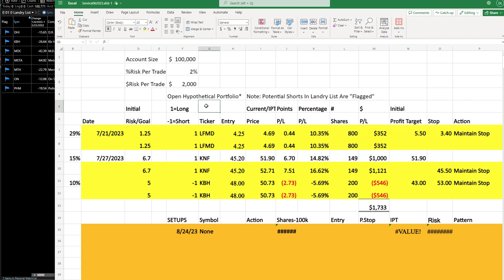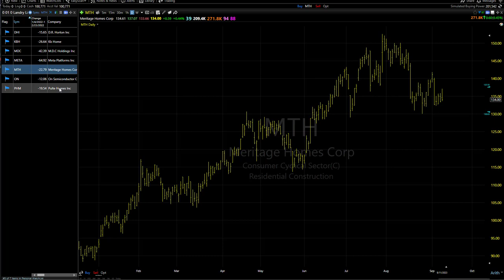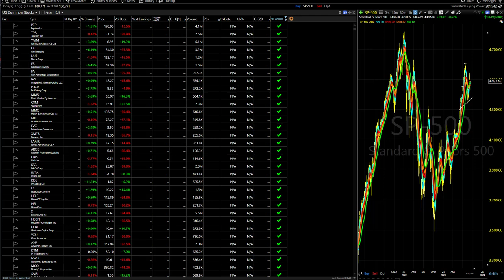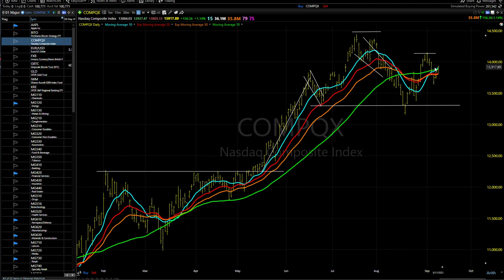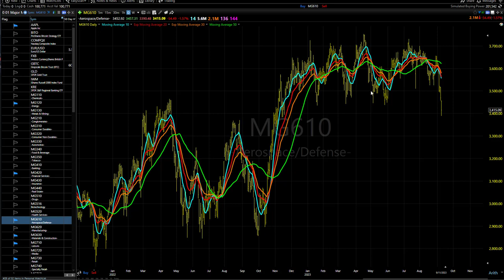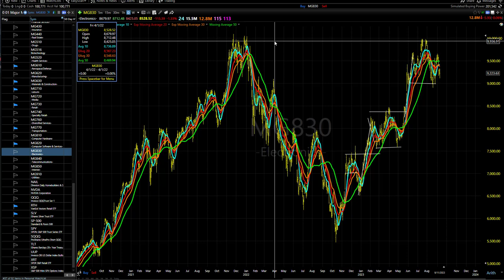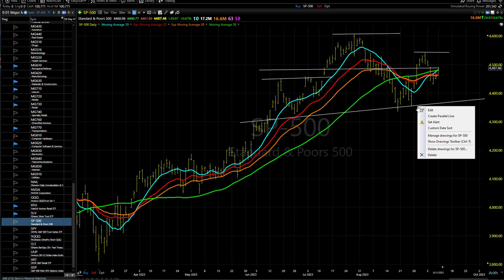09/12/23 Dave Landry's Core Trading Servcie (Delayed)